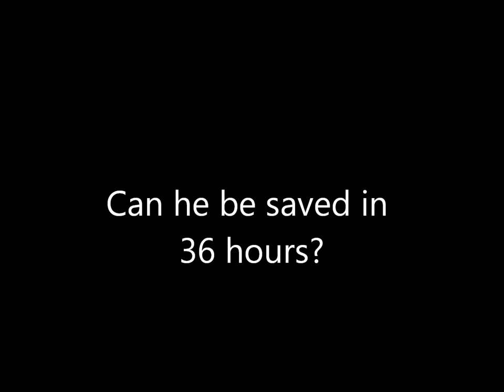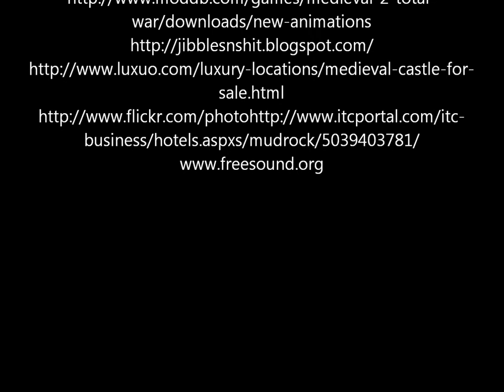Timeline - Michael Crichton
Student trailer